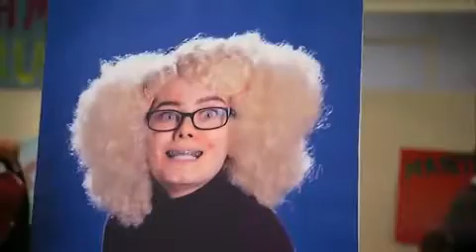JONAS - Episode 12 - Frantic Romantic (3/3)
JONAS: Episode 12 - Frantic Romantic

An actress, Fiona Sky, tries to boost her career by romantically linking herself with Joe in order to enhance her publicity. However, Joe wants nothing to do with her, so he, his brothers, and friends try to make her go away.